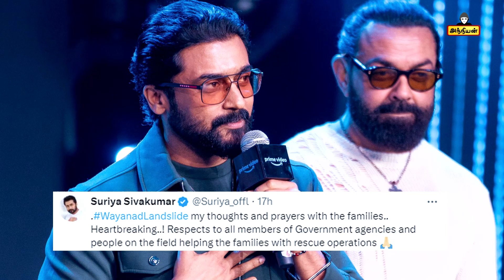Suriya about kerala wayanad landslide | Suriya family donates 50 lakhs for kerala wayanad landslide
Suriya, Karthi & Jyothika collectively donated 50 lakhs for the Kerala CM relief fund👏❤️

suriya about wayand landslide:
WayanadLandslide my thoughts and prayers with the families.. Heartbreaking..! Respects to all members of Government agencies and people on the field helping the families with rescue operations 🙏🏼